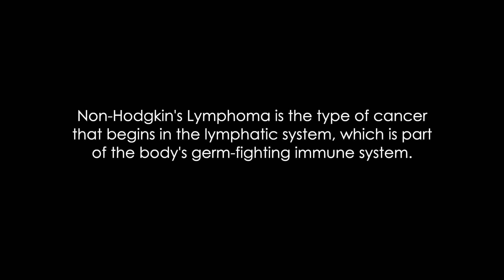A Recovery Story